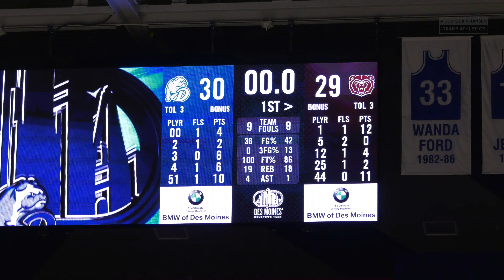2021-22 - MBB - Missouri State at Drake 4K Highlights